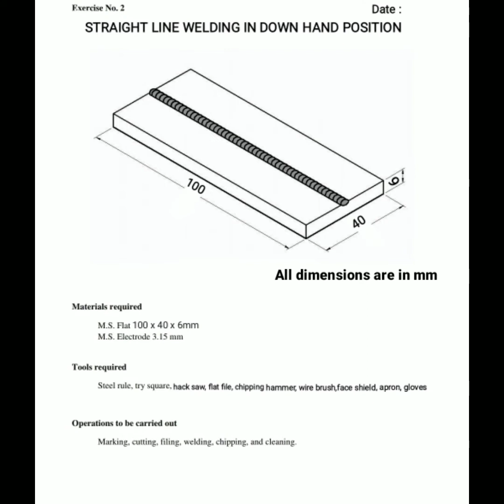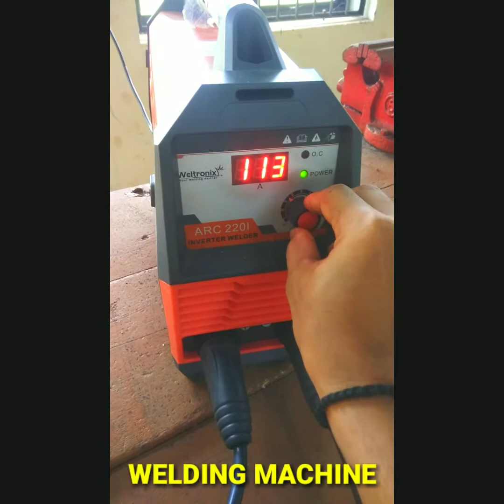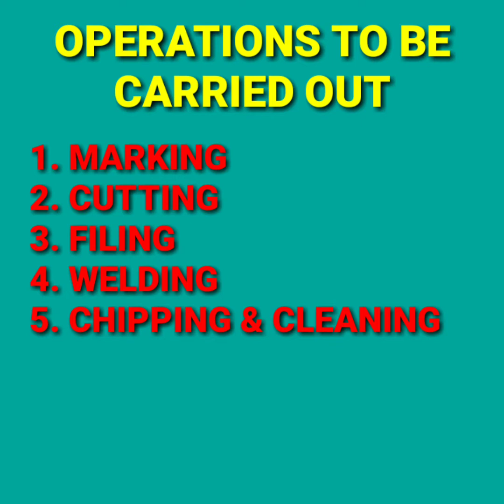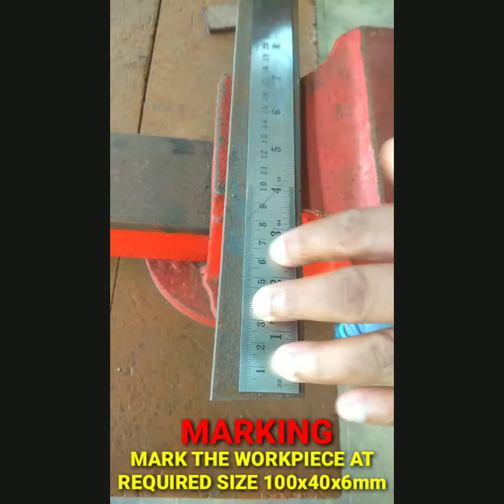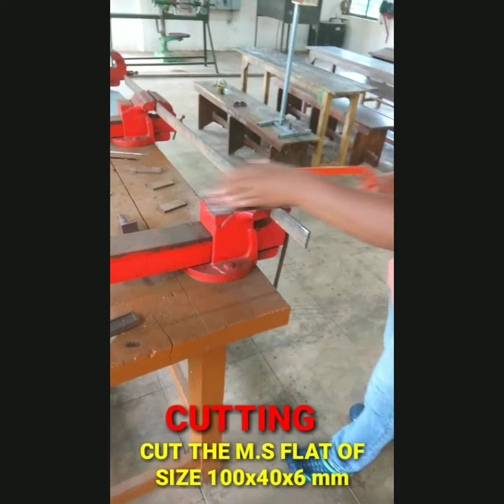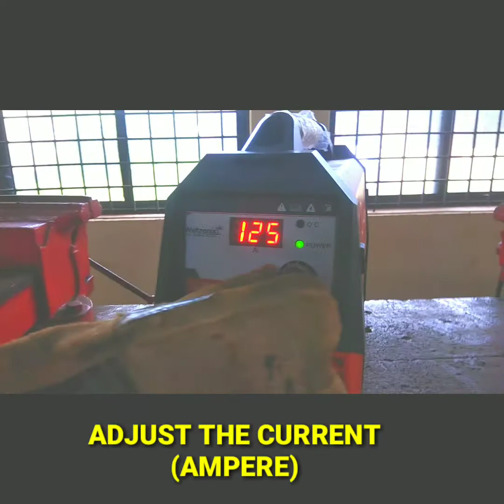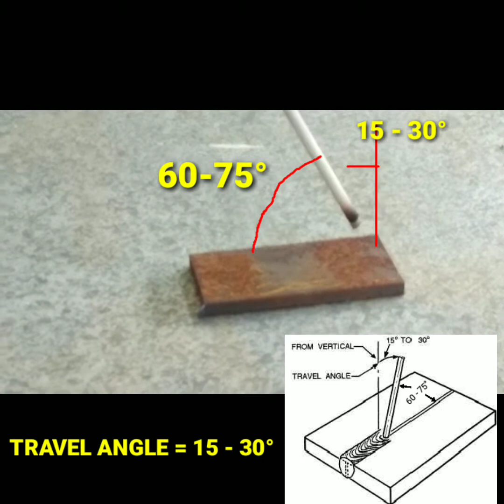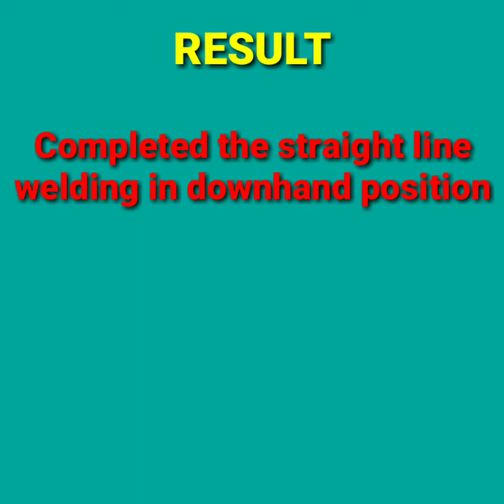Straight line welding in downhand position - Exercise